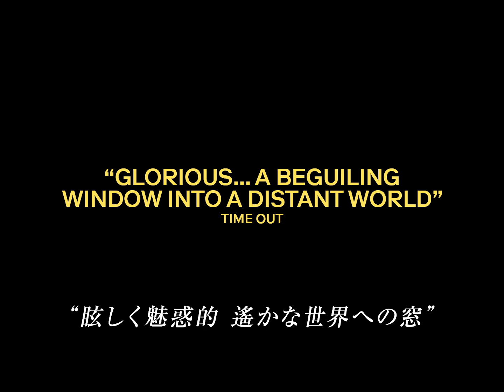12/22(金)公開「ファースト・カウ」本国トレーラー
＼ポン・ジュノが羨望！ジム・ジャームッシュ、濱口竜介らも絶賛！／
《ベルリン国際映画祭金熊賞ノミネート》《157部門ノミネート・27部門受賞》
A24 × 現代アメリカ映画の最重要作家ケリー・ライカート監督
『ファースト・カウ』
12月22日(金)ヒューマントラストシネマ渋谷、新宿武蔵野館ほか全国公開

現代アメリカ映画の最重要作家と評され、いま最も高い評価を受ける監督のひとりであるケリー・ライカート作品がついに、日本の劇場で初公開！『ファースト・カウ』は、お披露目されるやいなや絶賛の声が上がり、世界中の映画祭で157部門にノミネートされ27部門受賞。映画人からの評価も高く、ポン・ジュノ、ジム・ジャームッシュ、トッド・ヘインズ、濱口竜介ら、名だたる監督たちが口を揃えて本作を称賛。さらに、映画ファンに最も愛される配給会社A24とライカート監督の初タッグが実現し、彼女の最高傑作との呼び声も高い本作が誕生した。

★STORY★
物語の舞台は西部開拓時代のオレゴン州。アメリカン・ドリームを求めて未開の地にやってきた料理人のクッキーと、中国人移民のキング・ルー。共に成功を夢見る2人は自然と意気投合し、やがてある大胆な計画を思いつく。それは、この地に初めてやってきた“富の象徴”である牛からミルクを盗み、ドーナツで一攫千金を狙うという、甘い甘いビジネスだったー！

監督・脚本： ケリー・ライカート
脚本：ジョナサン・レイモンド
出演：ジョン・マガロ、オリオン・リー、トビー・ジョーンズ

2019年/アメリカ/英語/122分/スタンダード/カラー/ 5.1ch/原題：First Cow/日本語字幕：中沢志乃
配給：東京テアトル、ロングライド